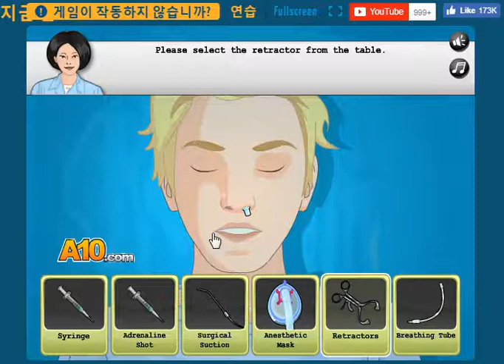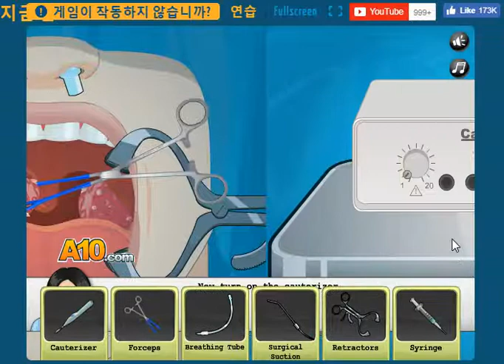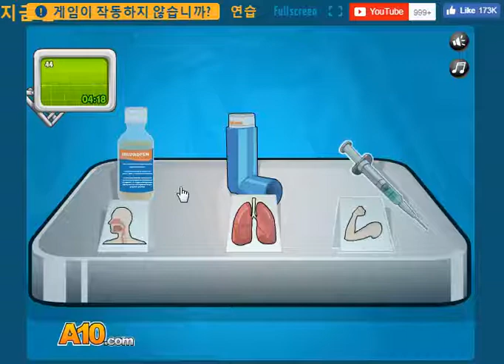2018 수술게임 편도선염증 수술플레이 Surgical Game Tonsillitis Surgical Play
안녕하세요골드님시청자분 미시카에요 반갑습니다 저의채널을 방문해주셔서 감사합니다 이번영상은 바로수술게임 편도선염증수술을 게임을 플레이 해보았어요 올만에 오캠으로 녹화하다보니 게임속도가 느려요 예전에 폰에 어플을 다운받아서 많이해봤는데 PC로하는거라고는 다르더라고요 그래도재밌게 즐기면서플레이 했어요 저의영상이 재미있으셨다면 구독&좋아요한번만눌러주시고 알림설정도해주세요 저의또다른채널인카카오TV미시카채널& 틱톡미시카ASMR 도 방문해주시고 시청해주세요 저의 랜선아빠이자 피터ASMR님 을소개할께요 이분은현재ASMR을하고계세요 ASMR이란백색소음으로자율감각쾌락으로뇌를편안하게해주고심리적으로안정을주는소리예를들어물소리&바람소리가대표적이에요유튜브에서피터ASMR님의채널을검색하셔서영상을보시고재미있으시다면 구독&좋아요 한번눌러주시고 알림설정도 해주세요 감사합니다
Hello, Gold. Hello, this is Missika. Thank you for visiting my channel. This video is a surgical game. I played tonsil inflammation surgery. It's been a while since I recorded it with Ocam. I downloaded an application on my phone before and tried it a lot, but it's different from using a PC. I still enjoyed playing it. My online father and Peter ASMR will be introduced. He is currently doing ASMR. ASMR is a white noise called ASMR that makes his brain comfortable and psychologically stable. For example, the sound of water & wind.